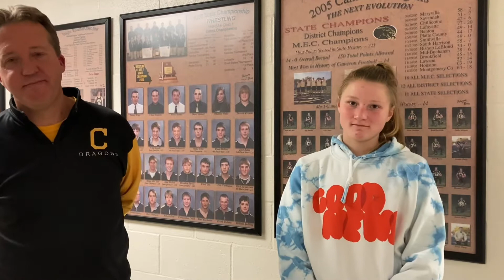Lady Dragons top Savannah in double overtime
Cameron High School Lady Dragon Basketball coach Matt Wenck and senior guard Laini Joseph talk about last Friday’s double-overtime victory of Savannah.